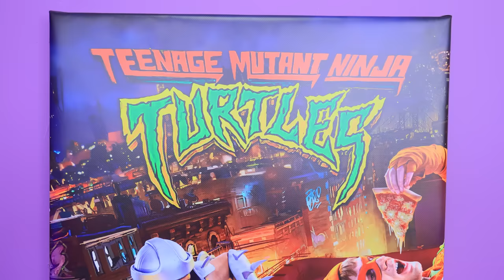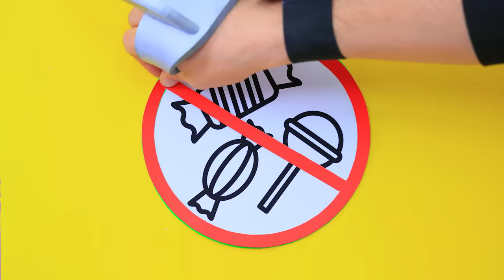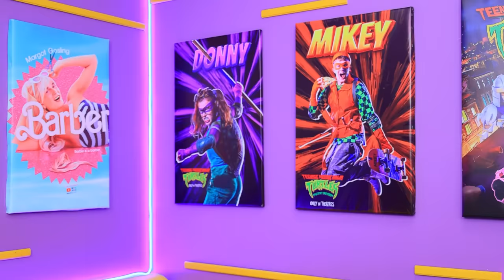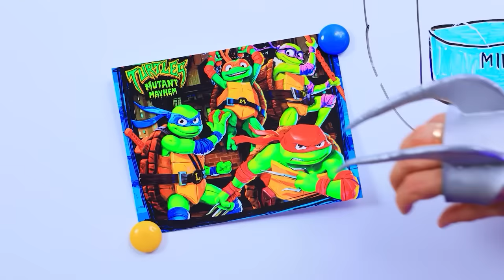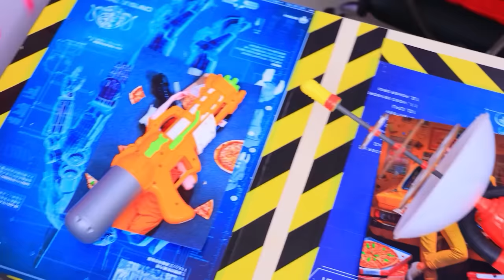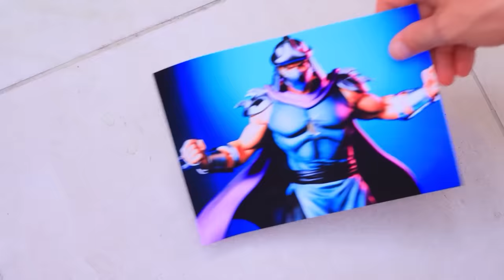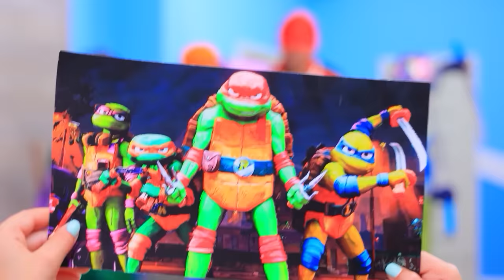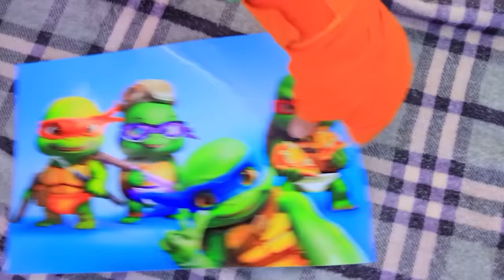I Was Adopted by Teenage Mutant Ninja Turtles! Extreme Hide and Seek in Boxes Challenge by TNMT!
Let's watch how to sneak candies by TMNT Into the movies! And new stories how I was adopted by Teenage Mutant Ninja Turtles!